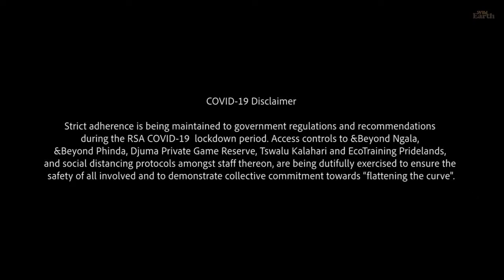WildEarth - Sunrise Safari - 14 July 2020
2020 Times

The sunrise safari starts at 06:30 local time, which means start times of 00:30 AM EST, 21:30 PST, 05:30 in the UK [BST], 06:30 in Central Europe, and 14:30 Sydney time.